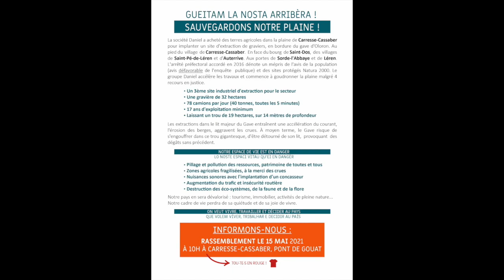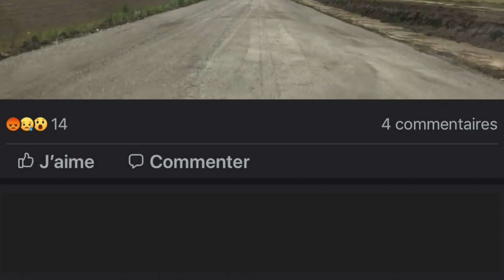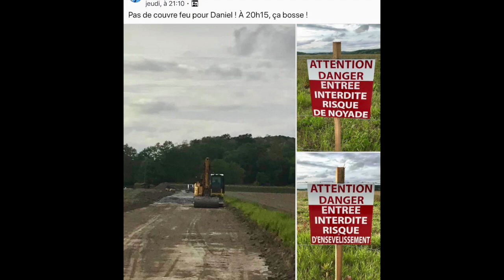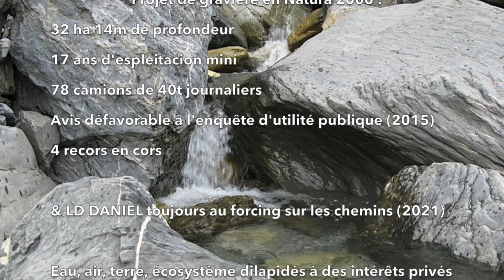En Ondas extra Carolina Dufaur Gravèra de Cassabè (Gravière de Cassaber)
Quauques image (quelques images).